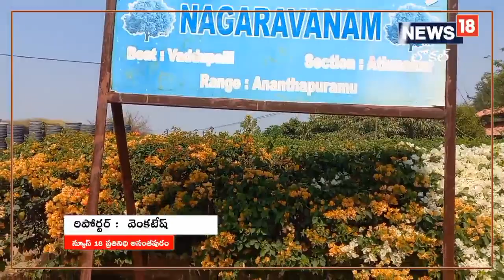Anantapur: సాయంత్రమైతే చాలు అందరి దారి ఈ పార్క్ వైపే!